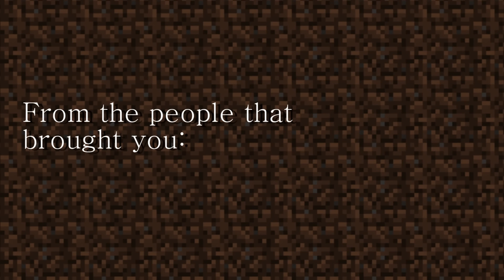Mindcrack : : Ultra Hardcore : : Promo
Not my usual video, just wanted to edit something new :) A minecraft series I've been following on Youtube since series 1, which I owe a tribute to with all the laughs it's given me :D This is just a little tribute/promo/trailer/whatever dedicated mainly to season 3, but also with a bit of season 4 :) The latter is not yet complete, so go check out the channels below to watch for new instalments to the series :D Hope you guys like it :)
Also, in case you're curious, I'm a girl, which just goes to show that even the female population enjoys Minecraft videos ;)

**Sorry, typo in the video. Should say "Mindcrack" not minecrack :/ Many apologies. Also sorry for the audio quality getting fuzzy in places- it seemed fine on my computer but on youtube it went fuzzy.

Song: O Claire by MSD